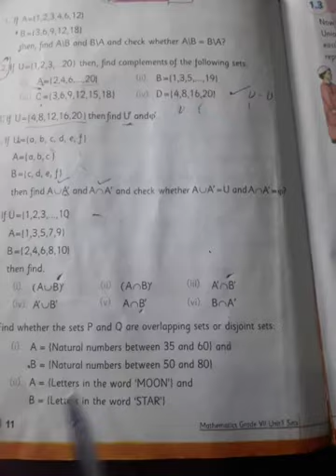Class 7th .mathematics.exercise 1.3question 5